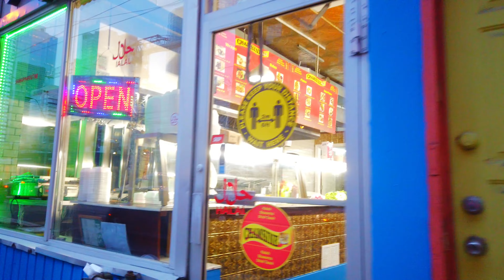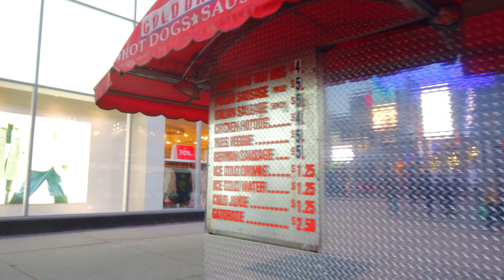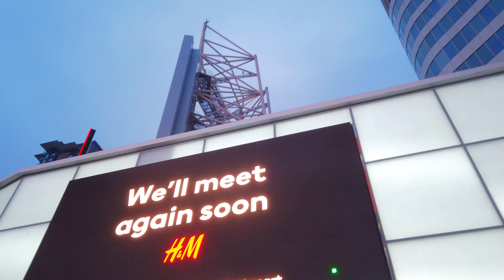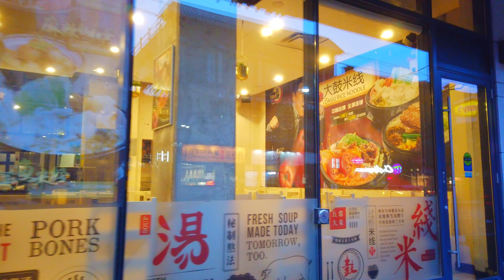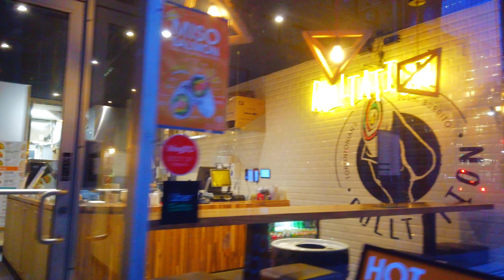Toronto walk on Dundas Street from Parliament to University Ave, filmed in 4k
Hi guys, this is a Toronto walk filmed along Dundas Street starting off at Parliament Street heading westbound until just after University Ave.

It was filmed on January 13 2021 at around 4PM. It was an overcast day, however not cold at all. It was between 0 degrees and -1 degrees, and for a Toronto January, that is extremely mild!

As you'll notice in the beginning of the video, this area of Dundas is a little bit rougher and as we proceed westbound, the area improves with more and more shops and businesses. Eventually we get to the Yonge Dundas area which is very central to Toronto and is a place that you often see crowds gathered, although in this case, because of the pandemic, its  not busy at all.

Further west we hit a stretch of restaurants and shops before we end at University Ave.